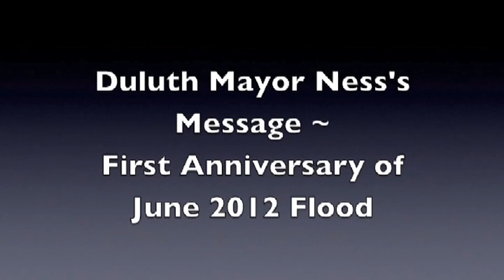1st Year Anniversary : 2012 Flood : Mayor Don Ness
Mayor Don Ness gives a status update on Duluth flood recovery efforts.